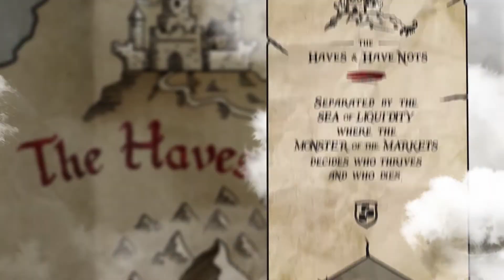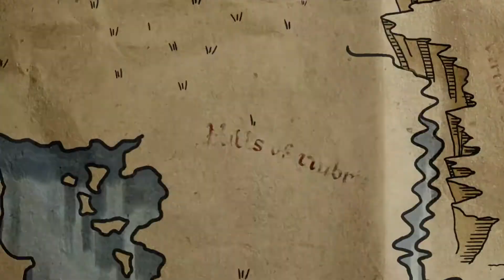The Realm of Venture c. 2014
By: Steve Vassallo, General Partner - Foundation Capital